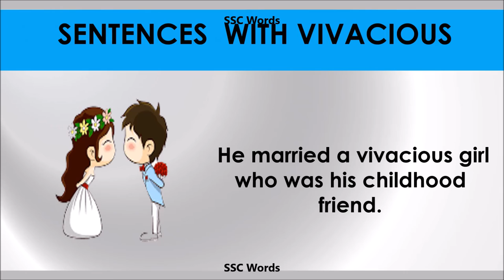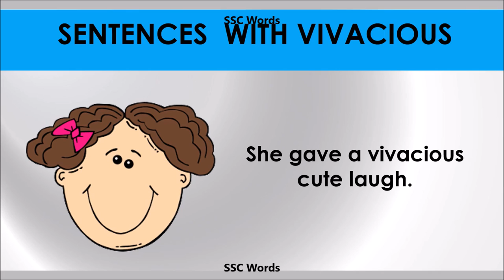Vivacious - Improve English - Meaning and 5 sentences - GRE / CAT / GMAT word - SSC Words